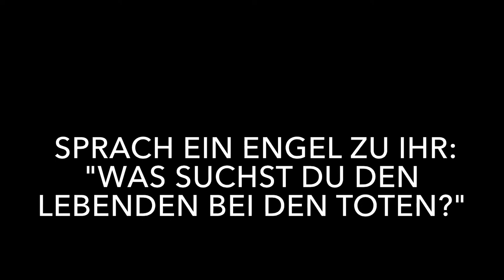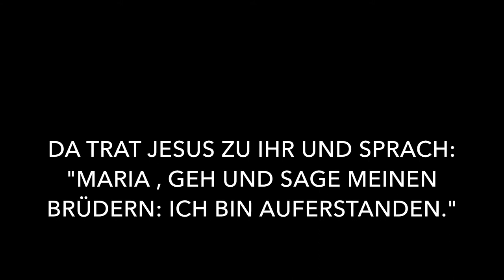Olchinger Kirchenkrippe: Eine neue Auferstehung. 2019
Wieder ist Zeit für die "Auferstehung"in der katholischen Kirche Olching. Die erfahrenen Kirchenkrippler lassen mit junger Unterstützung eine wunderschöne, sehr stimmungsvolle Krippenszene entstehen, die das Auge erfreut und das Herz berührt.Wie man sieht, entstand wieder eine neue, ganz andere Auferstehung als die im letzten Jahr. Im Film wird auch der gemeinsame Aufbau der Krippe fest gehalten.
Was hoffentlich durch diesen Film spürbar ist: Krippen bauen ist etwas  anderes als Modelleisenbahn bauen. Wie bei der Modelleisenbahn  baut man eine kleine Welt auf, zugleich aber spürt man dem Geheimnis, dem Zarten und dem Heiligen, kurz: dem  religiösen Sinn der Krippe nach. Je schöner die Krippe, desto tiefer leuchtet das Geheimnis Gottes darin auf, nur sehr fein und leise. Es tut gut, eine Krippe mit aufzubauen. Vor allem im Olching, wo ein kleines Team mit viel Freude , viel Erfahrung, aber ohne starr fest gelegte Vorstellungen agiert. Wer mit machen will, braucht sich nicht zu bewerben. Einfach kommen genügt.Es gibt für jeden was zu tun und jeder ist herzlich willkommen.